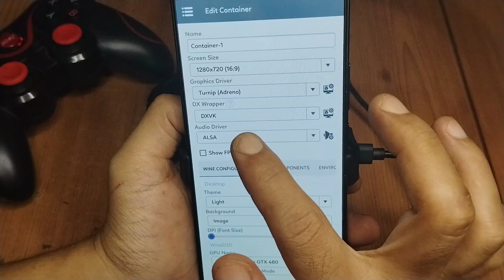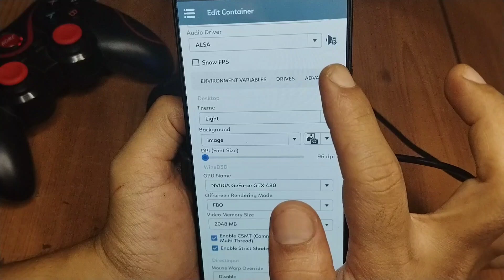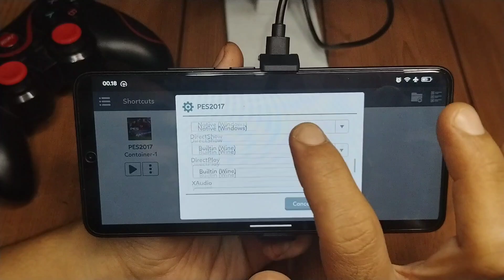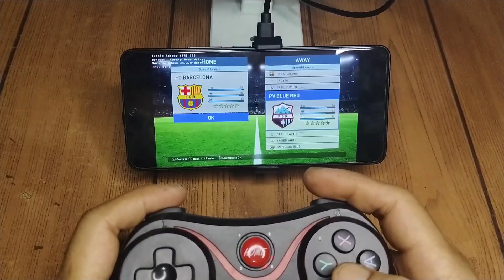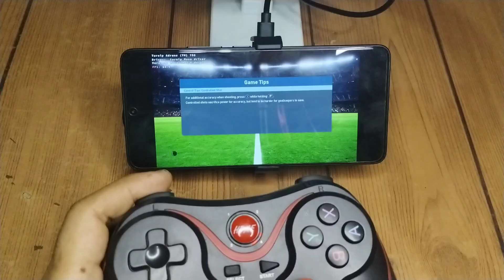Lancar Banget Main Game PES 2017 Di Android Pakai Winlator Terbaru | Poco f6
🎮 Link gamepad x3 bluetooth
Shopee:

Device
📱POCO F6
•Chipset : Snapdragon 8s GEN 3
•GPU : Adreno 735
•Ram & internal : 12-512Gb